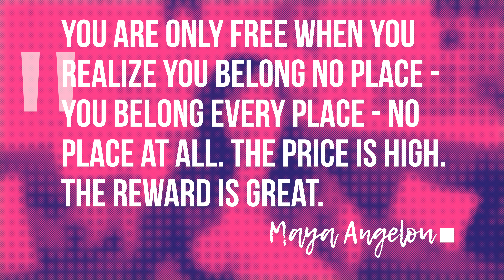What is Home? Wonder Wednesday Episode 3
Grab a cup of coffee and start your day with some contemplation and wonder! This week we are wondering, what does home mean to you?

Wonder is a lifestyle choice that more and more of us are discovering leads to gratitude and learning, joy and becoming! We’re so glad you’re on this journey with us to WANDER often, and WONDER always (ya know you’ve seen that slogan floating around on the internet, we want to show you how we put it into practice!
Hope you’re making the most of your one wild and precious NOW!

▸ A Camera | Sony a7iii
▸ lens | Sony FE 24 - 70mm F2.8 GM
▸ Lav Mic | Senheiser XSW-D
▸ B camera | Sony a6500
▸ lens | Sigma 16mm f/1.4
▸ lens | Sony 50mm f/1.8
▸ Mic | Rode Videomic Pro Shotgun
▸ DJI Mavic Air
▸ Audio | Zoom H1
▸ Editing | Final Cut Pro X

💌 Sign Up for our email list for special events, contests and videos straight to your inbox!

I’m Christine, an ever evolving and admittedly flawesome human becoming, teacher, writer, wife, mother, sister, friend, story-breather, nerd, joy rebel, wonderstruck wanderer and seeker compelled to make the most of every wild moment and take in every precious detail of every single day.

Wild Precious Now is all about making the most of your one wild and precious life. It’s about crossing things off your bucket list, sharing in new experiences, looking for ways to spread joy and kindness and being intentional about gratitude and happiness, learning and becoming, community and belonging. Join us in seeking, traveling, laughing, becoming, learning, growing, motivating, and inspiring together!

Wild & Precious Now is Shot & Edited by: @NowTographer, Joel Crowley my best friend for the last decade and the best co-producer I could ask for! Joel is a self-taught photographer and videographer who paints with light, freezes time, and takes the stories we are telling to new heights...he makes every vision I have, come to life even better and more beautiful than I imagined it. He leaves us wonderstruck every single time!